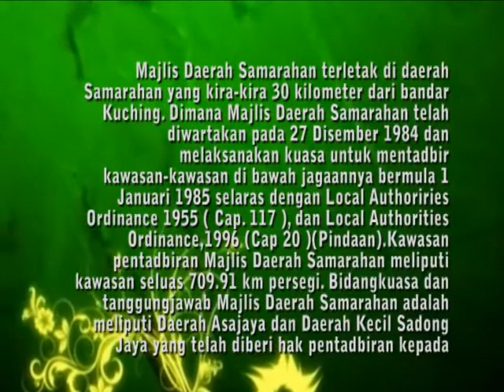MDS & KOTAKU (Sample) from Emmor